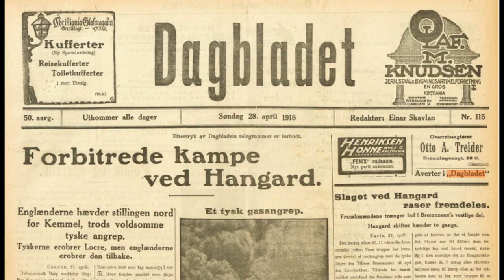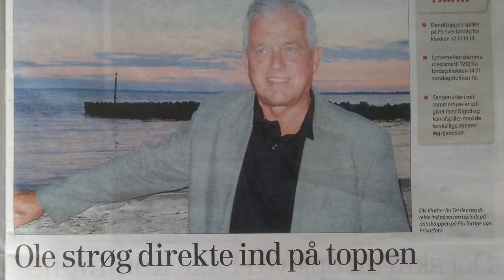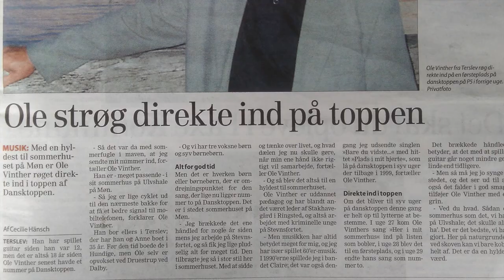Kærlighed til livet - Ole Vinther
"Kærlighed til livet"

Musik og tekst : Ole Vinther

Producer :  Sten Lindegaard

OHV Music, 2019